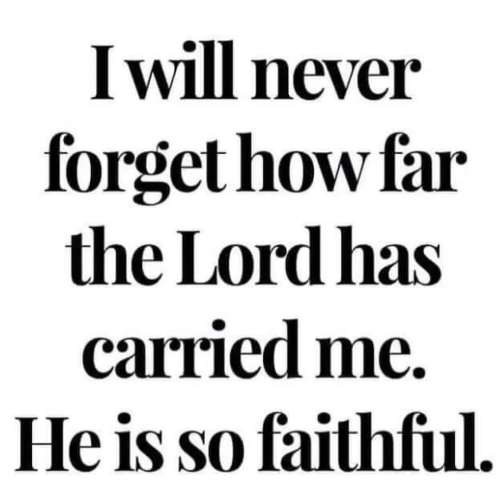My Lord Video